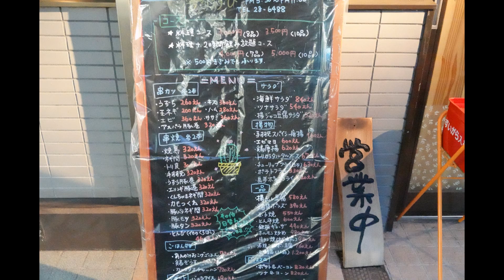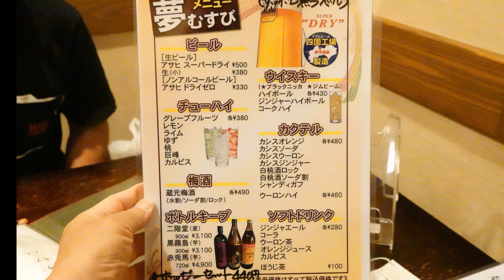居酒屋探訪 夢むすび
今回は幹事長と二人で次のツーリングの計画を練るということで
居酒屋夢むすびさんにお邪魔いたしました。